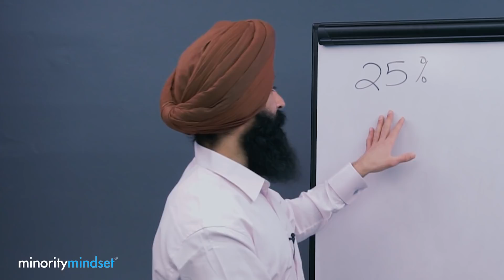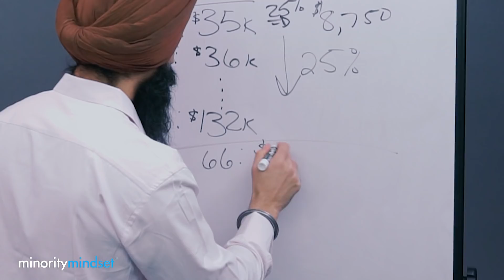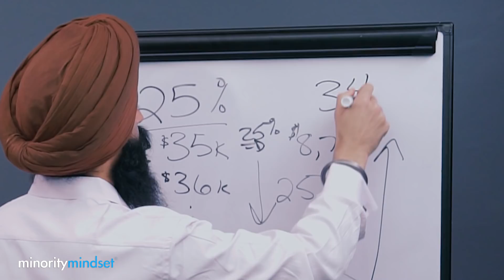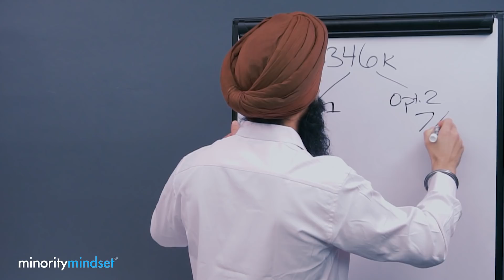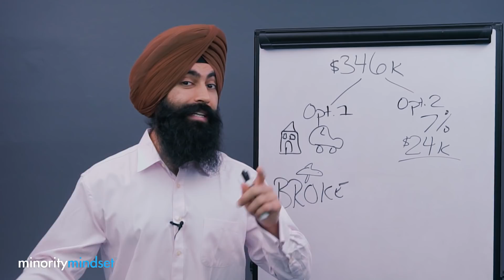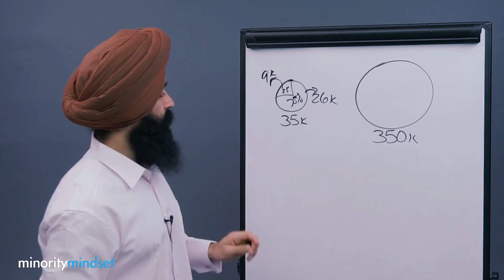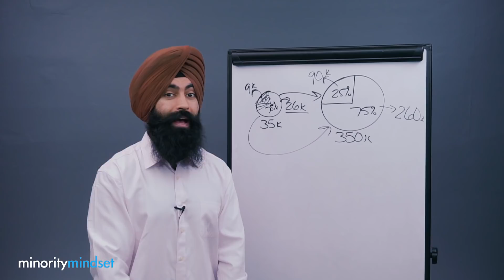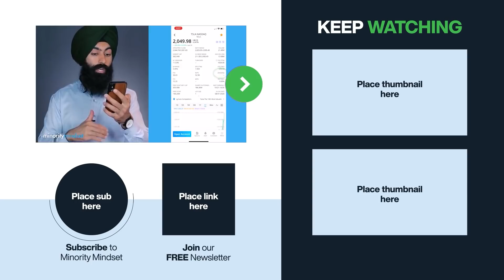Can You Get RICH By Being CHEAP - Minority Mindset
0:00 - Video begins
2:10 - Defining cheap
6:25 - The financial results of being cheap
10:00 - Why being cheap alone isn’t the solution

Minority Mindset was founded to revolutionize the way people think about money and to make financial literacy fun. We do this by sharing videos, articles and resources on how to make, save and invest money. With more than 700,000 subscribers, Minority Mindset is one of the leading financial literacy companies in the world. Go to theminoritymindset.com or visit our YouTube channel for the latest on how we help people Rethink Rich.

1) 🏠  Fundrise - Invest in real estate with as little as $500! See the historical returns here:

2) 🏦  CIT Bank - Get a much better interest rate on your savings account with no fees. CIT Bank is FDIC Insured and conditions apply:

3) 📈 Webull - Buy & sell stocks, pay $0 in commissions, and get a free stock

4) 💰 M1 Finance - Pick a few ETFs and stocks, then let M1 Finance invest your money automatically:

➤ Loans & Refinancing
5) 💸 Credible* - Get the lowest interest rates possible on your loans - see how much you can save:

6) 🛡 Policygenius - make sure your family is protected with life insurance & home insurance. Policygenius will find you the best deal at no cost to you:

➤ Car Insurance
7) 🚗 CarInsurance.com - See how much you can save on your car insurance with a free quote:

➤ Credit Cards
8) 💳 Credit cards are great if you know how to use them the right way. Here's a breakdown of our favorite cards: